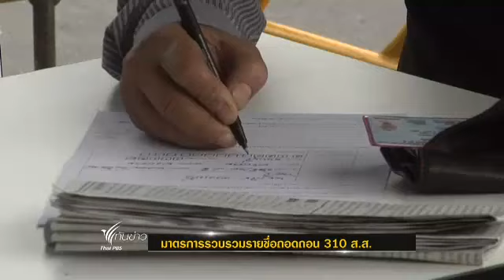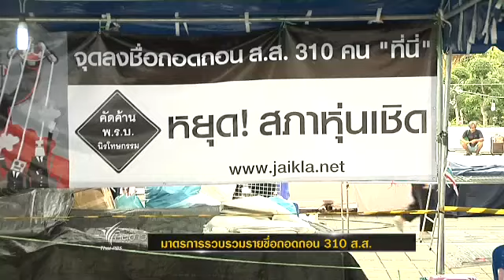เวทีชุมนุมราชดำเนิน เดินหน้ารวบรวมรายชื่อปชช.ถอดถอน 310สส.หนุนพรบ.นิรโทษกรรม